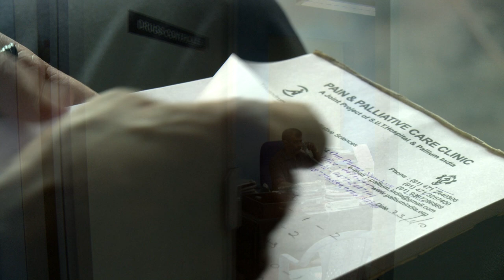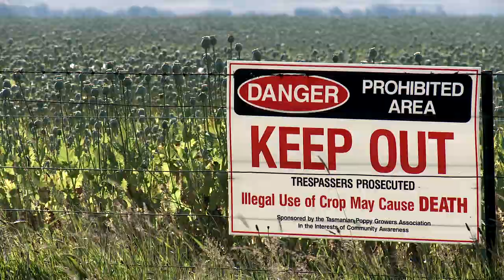LIFE Before Death Opiophobia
"Opiophobia"

Opiophobia addresses the very serious consequences surrounding the fear to use opiate medications, such as morphine, for fear of addiction by health workers and patients alike.

Opiate medications, which are medicines derived from opium, are considered by the World Health Organization to be the gold standard in the treatment of moderate to severe pain.

Dr Henry Ddungu (Uganda) and Dr David Morrison (Canada) explain why these fears are unfounded and reiterate that opiates are used safely by health professionals all over the world.

Criminal intent to divert important legal medicines by black market drug traffickers is identified as one of the contributing factors to opiophobia. This fear is reiterated by the testimony of late stage breast cancer patient Carmen (Australia), who at first resisted the opiate medicines that ultimately treated her pain effectively and gave her back her quality of life.

Dr Kathleen Foley (USA) reflects on the real statements of other patients saying they'd rather die of cancer than become an addict.  Sadly many patients and doctors still fail to recognize that this is not an either/or situation and that pain can be effectively treated without the fear of addiction.

Dr Charles von Gunten (USA) and Dr Betty Ferrell (USA) explain that pharmacists also fear opiates for other reasons.  Their anxiety is generated by robberies targeting essential painkillers for illegal sale.

The resounding message is that patients and doctors fears are uncalled for and that the positive aspects of drugs like morphine deserve far more attention.  Dr Charles von Gunten underscores this point with a powerful anecdote and the clear message that; "The drug does not have the power to change people in that way."

Featuring Dr Henry Ddungu (Uganda), Dr David Morrison (Canada), Dr Charles von Gunten (USA), Dr Betty Ferrell (USA), Dr Kathleen Foley (USA) and Carmen (Australia).

LIFE Before Death is a documentary project comprising a feature film, a one-hour television program and 50 short films.

The project is broadly about patients facing life-limiting illness, their families and the remarkable health care professionals fighting to change the culture of medicine to be focused on care, rather than exclusively on cure.

LIFE Before Death will include 50 short films themed around pain control and end of life issues, releasing one a week for a year from May 2011.

A feature film was released in early 2012 and is available